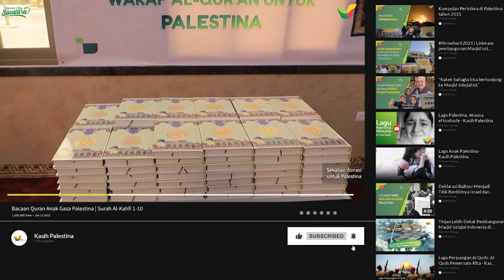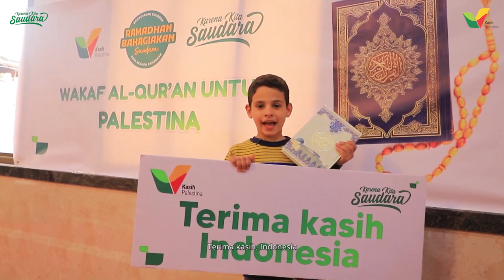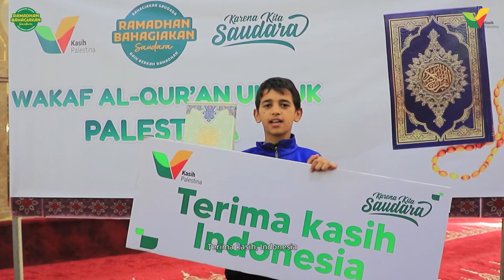Anak-anak Hafidz di Pengungsian Palestina, Bahagia dapat Quran dari Indonesia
Senangnya, 1000 Quran berhasil dikirimkan ke Palestina tepat di tanggal 17 Ramadhan!
Bahkan pembagian Quran dilakukan di 3 tempat sekaligus, Masjid Istiqlal Indonesia, Masjid At Taqwa Gaza, dan Masjid Ibadurrahman di pengungsian.

Terima kasih sahabat Kasih Palestina, untuk kebaikanmu di bulan Ramadhan tahun ini.
Jangan berhenti terus berbuat baik ya, karena saat Ramadhan berakhir, saat itulah kita harus tetap berjuang melakukan amalan-amalan kebaikan.